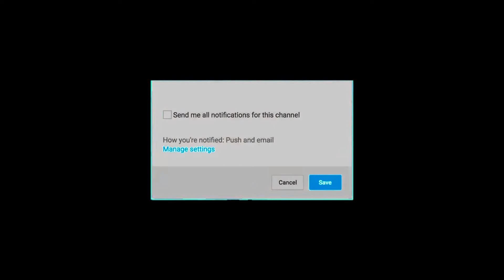BREAKING : தளபதி 65 பட இயக்குனர் மட்டும் மாற்றமில்லை, தயாரிப்பு நிறுவனம் கூ.| Thalapathy 65 | Master